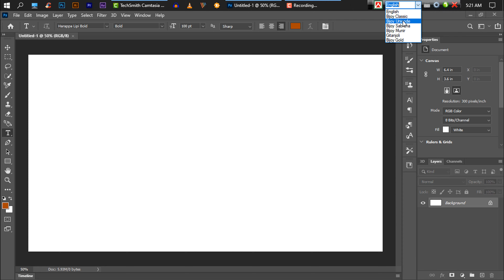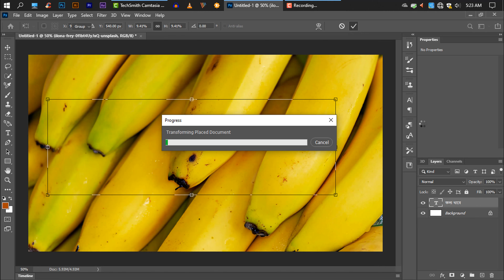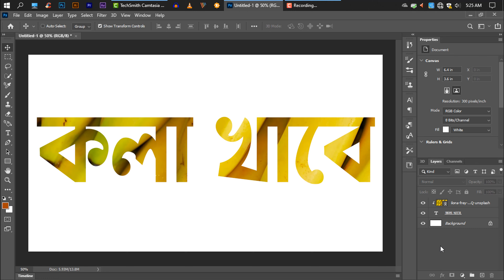How to crate clipping mask in Photoshop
Hello world!!!
Clipping Mask is a very important subject of Text Design in adobe photoshop and adobe illustrator.And Today we are learning about how we can create clipping mask in Photoshop.and then, we will learn in illustrator💯💯💯

*Clipping Mask in Photoshop cc

এবং হ্যাঁ ভিডিওটিতে একটি লাইক এবং কমেন্ট করে আপনার মতামত জানাতে পারেন।❤️

i used:
🔻Operating software:[Windows 10latest]
🔻Application software:[Adobe Photoshop CC 2020]
🔻Screen recording software:[camtasia studio 9]
🔻Video editing software: [camtasia and adobe after effects]